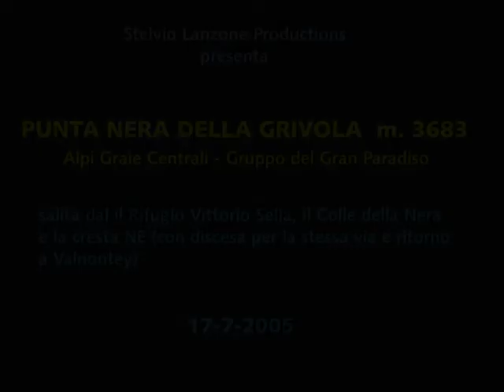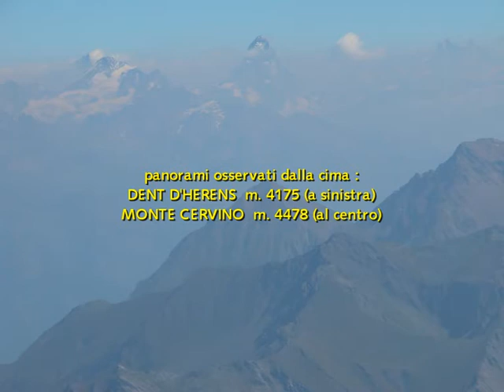Punta Nera della Grivola m. 3683 (Alpi Graie Centrali - Gruppo del Gran Paradiso)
video dedicato alla salita della Punta Nera della Grivola m. 3683 dal Rifugio Vittorio Sella. Dopo aver salito la Punta Rossa il giorno precedente oggi era il turno della Punta Nera. Saliti dal Vittorio Sella, per il Colle della Nera e la cresta NE. Una bella salita e una bella giornata condivisa con gli amici Piero Achelli e Federico Panizza del CAI Ligure di Genova come me. Dislivello complessivo : 2017 m. Difficoltà : F. Gita fatta il 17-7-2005.